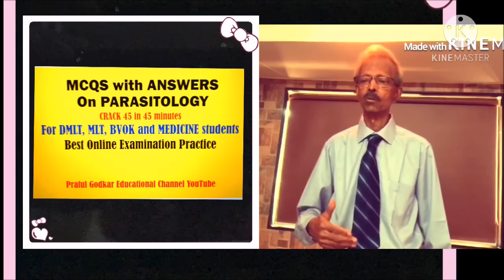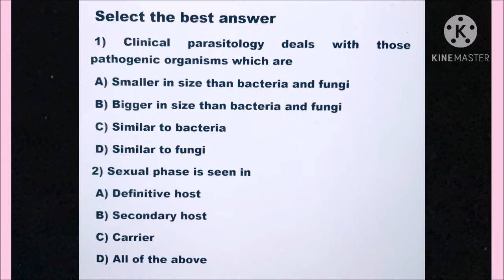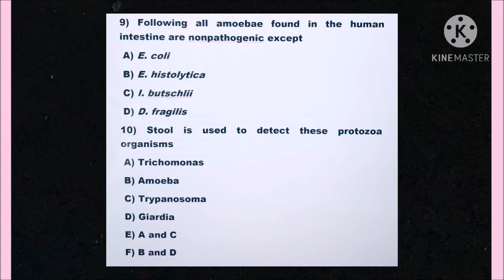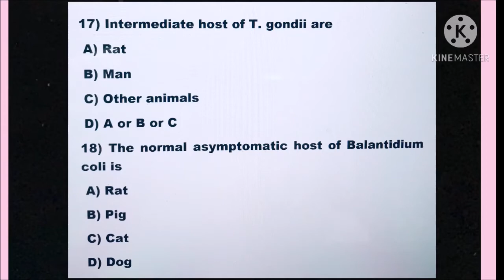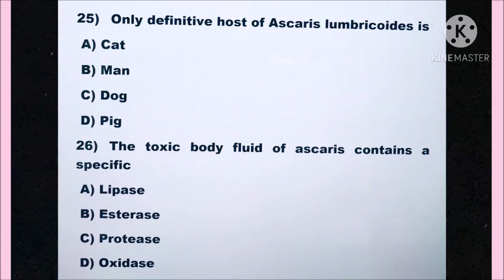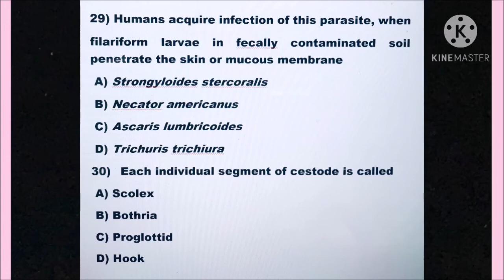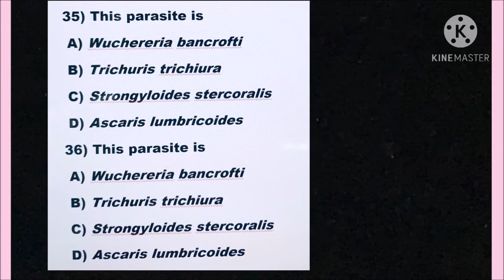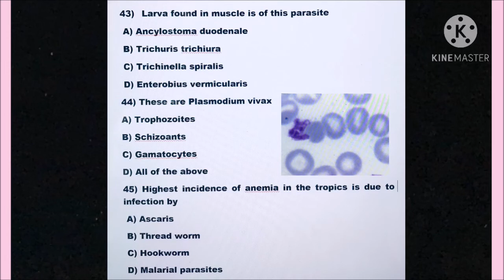Parasitology MCQs with Answers by Dr. Praful Godkar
5 and 6 MCQs are as follows:
 5) There are following main three routes of transmission by means of which a parasite enters a human body
 A) Fecal oral route
 B) Penetration through skin
 C) By sexual contact
 D) All of the above
 E) A and B
 F) A and C
6) In the case of this organisms, mode of locomotion  is by pseudopodia
 A) Entamoeba histolytica
 B) Trichomonas vaginalis
 C) Trichomonas hominis
 D) Balantidium coli

Hello, Students of DMLT, MLT, BVOK, Medicine and other Paramedical Courses. In this video I have placed MCQs with Answers on Parasitology for DMLT, MLT, BVOK and Second year Medicine students for "Online Examination Practice. Practice well and crack MCQs in all types of Online examination
My Brief Introduction: